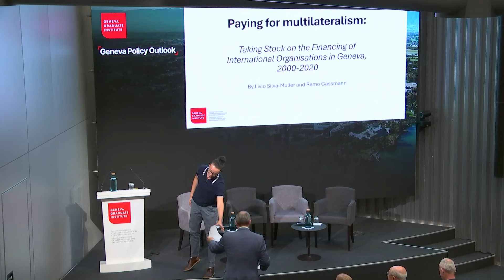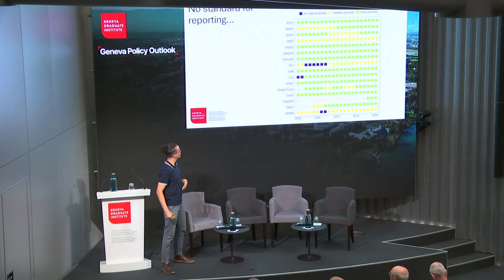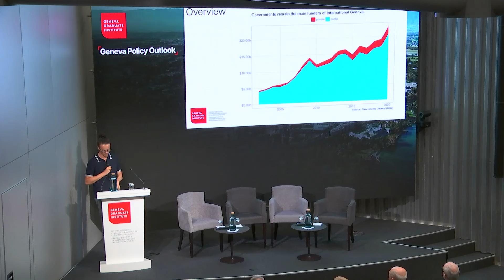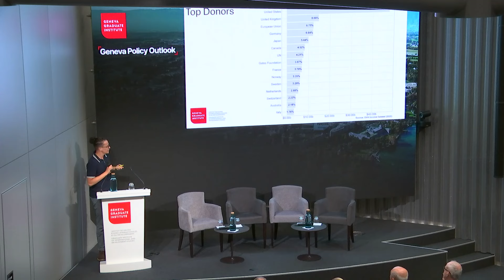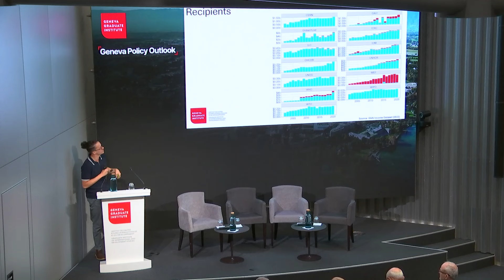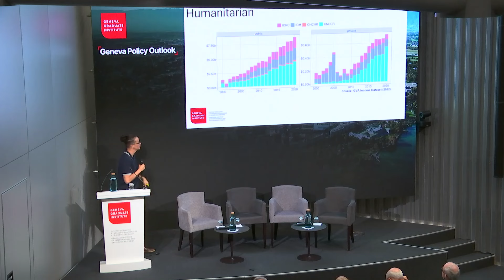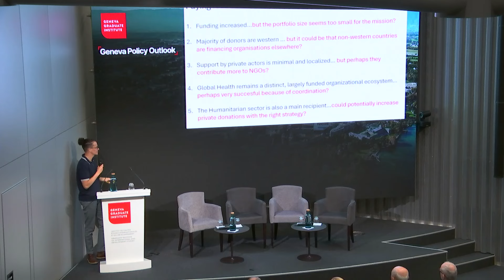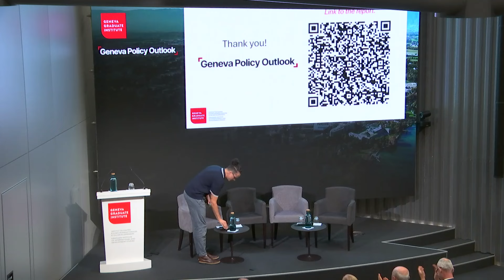Paying for Multilateralism: Taking Stock on the Financing of International Organisations in Geneva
Amidst the backdrop of the increasing funding crises of the UN system, a palpable sense of operational uncertainty hangs over International Geneva. The enduring financial challenges encountered by international organisations serve as a reminder of the mounting strain on the multilateral system.

Join us for the public launch event of the study on Paying for Multilateralism: Taking Stock on the Financing of International Organisations in Geneva, 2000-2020 by Livio Silva-Muller and Remo Gassmann. Produced by the Geneva Graduate Institute, the study stands as a significant contribution to the study of international organisations and the discussions on the adaptation of International Geneva to new world orders. The study was made possible with the generous support of the Republic and State of Geneva.

Presentation of the key findings of the study:
- Livio Silva-Muller, co-author of the study and PhD Researcher in Anthropology and Sociology, Geneva Graduate Institute
A panel discussion will then reflect on how to enhance financial resilience and ensure the long-term viability of International Geneva as a hub for global governance.
- Gian Luca Burci, Senior Visiting Professor of International Law, Academic Adviser, Global Health Centre, and Director, Joint LLM in Global Health Law and Governance, Geneva Graduate Institute
- Gilles Carbonnier, Vice-President, International Committee of the Red Cross and Professor of Development Economics, Geneva Graduate Institute
- Léna Rieder-Menge, Manager of Strategic Partnerships and Public Relations, Geneva Graduate Institute (moderator)
- Achim Wennmann, Director for Strategic Partnerships, Professor of Practice, Interdisciplinary Programme, and Nagulendran Chair in Peace Mediation, Geneva Graduate Institute
This event is organised as part of the Geneva Policy Outlook.